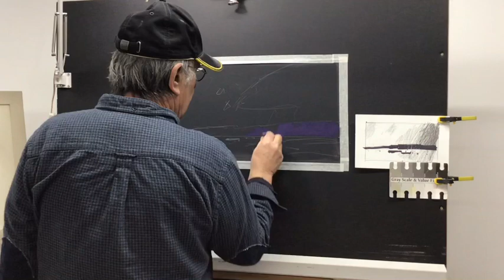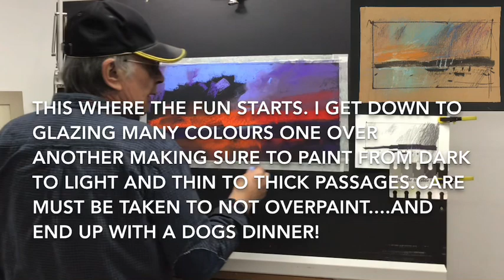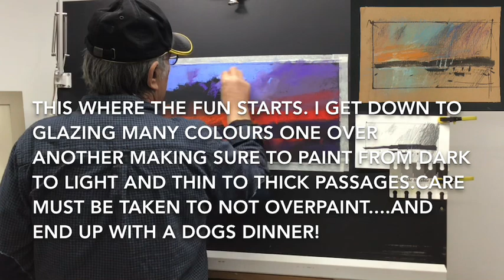Sunset on the River Fal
LANDSCAPES IN SOFT PASTEL by Tony Allain